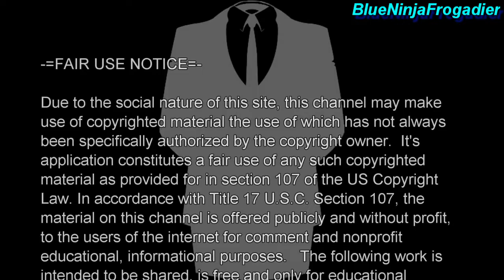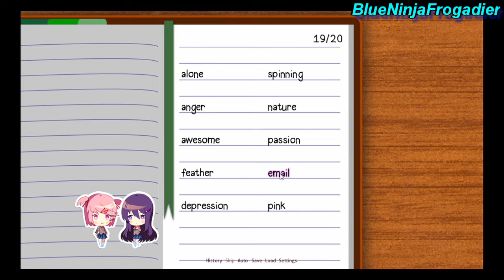Doki Doki Literature Club Playthrough Part 7 (Hello There Monika)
!This game/Playthrough is not suitable for children or those who are easily disturbed!